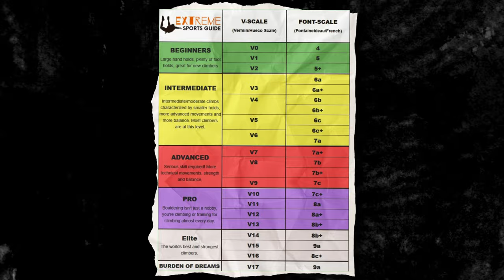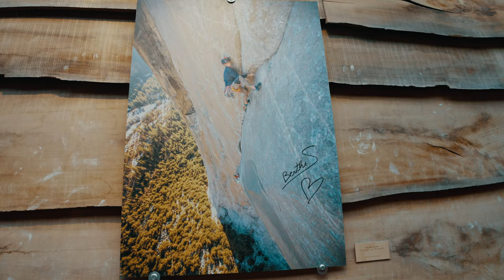I Tried Rock Climbing For The First Time (It Didn't Go Well...)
Join me on my bouldering adventure as I tackle climbing for the first time! From learning the basics to facing tough challenges, see how I conquer obstacles and celebrate victories. Come along and explore the fun and excitement of bouldering with me!